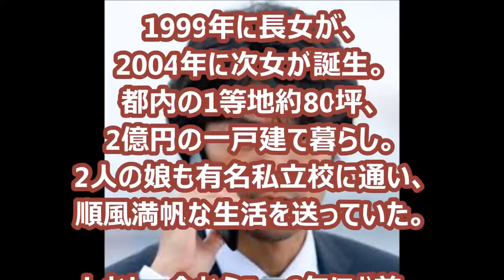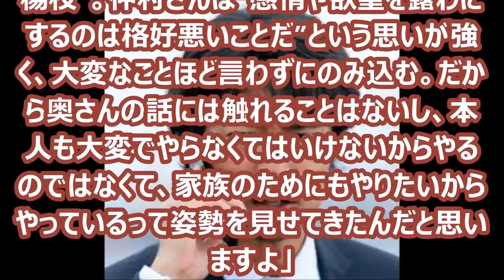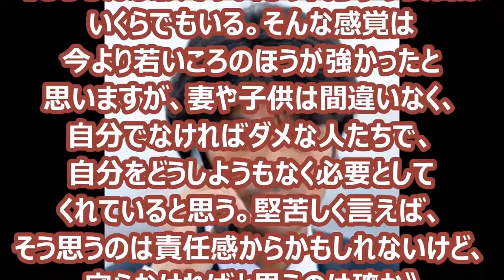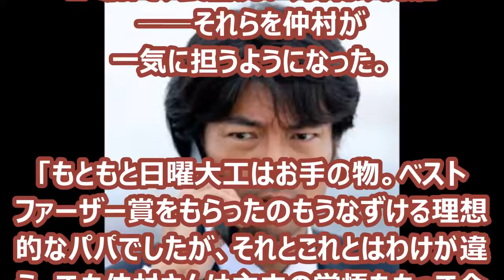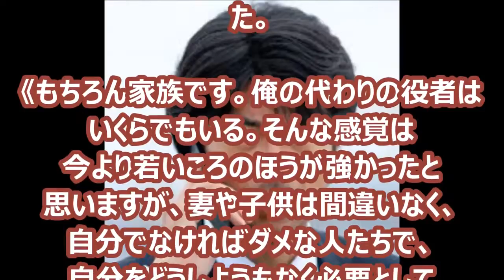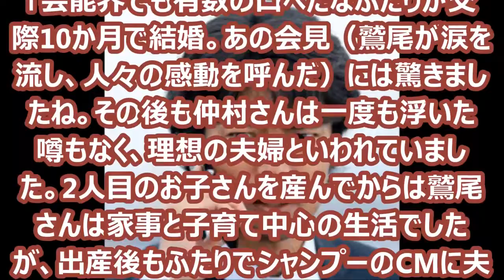携帯電話篇（30秒）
私生活での苦労が役者としての 厚みを生み出しさらに 活躍を期待しています。 【関連動画】 最高だよ！三井さん篇（15秒）

仲村トオルさん扮する男が三井ダイレクト損保の良さを一生懸命に伝えようとしていますが、電話の向こうで後輩が発する「三井ダイレクト損保.

仲村トオルさん扮する“三井ダイレクト損保のことが好きで好きで仕方がない男”は、寿司職人の技に酔いしれながらも、ついつい三井ダイレク.